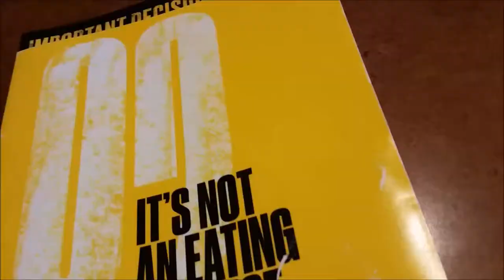Buffalo Wild Wings Buzzer Beater | Lakeland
I'm not a professional - I'm Just having fun - Lively sports-bar chain dishing up wings & other American pub grub amid lots of large-screen TVs - Lakeland Florida - 3/21/2018